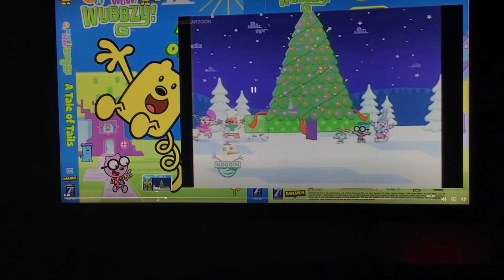Wow! Wow! Wubbzy! Great and Grumpy Holiday December 7, 2023